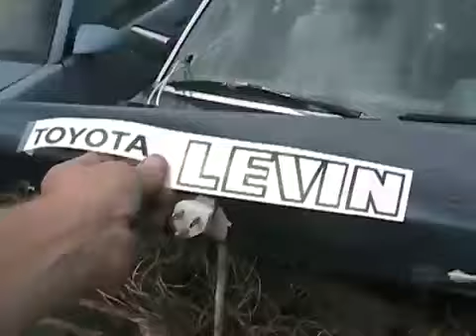Davidsfarm 0703 sig0wbrrPnA HQ getting the 1982 cressida going , part 1